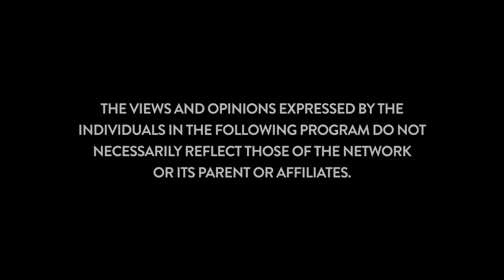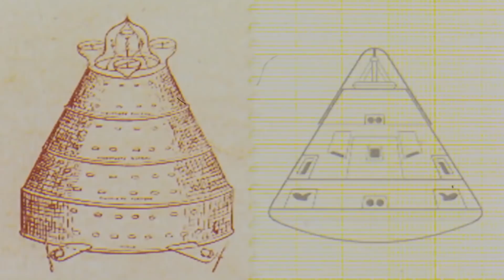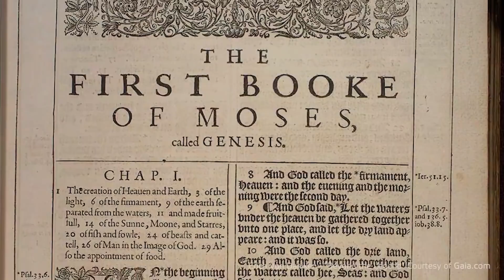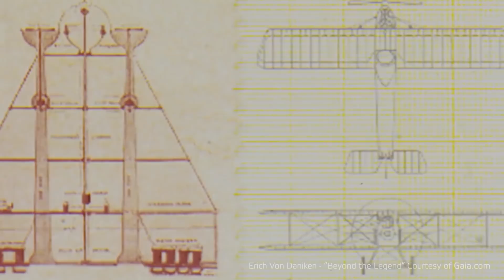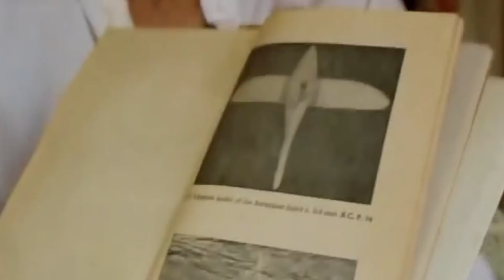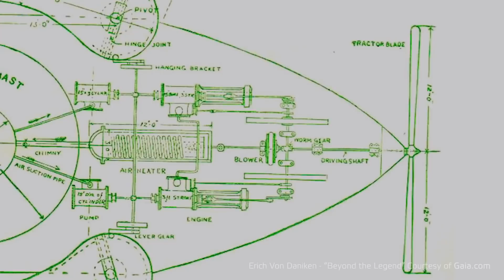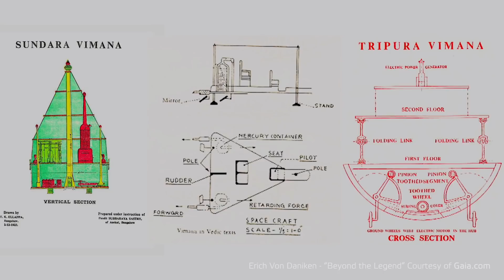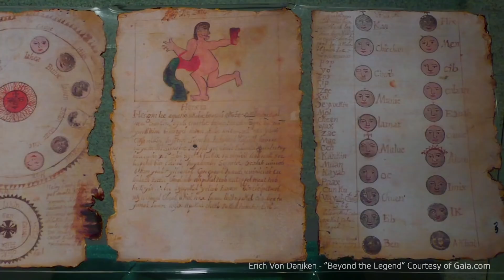This Powerful Lost Ancient Technology Was Capable of Doing Far More Than Anything On Earth Today..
The flying machines owned by the gods on the Vedic texts were powered by a technology, described as superior to any existing technology on earth today. Yet we can find similarities between our current space technology and the descriptions of ancient texts.

Erich von Däniken has made a detailed study of the ancient vimana texts. He identifies many points of comparison between the descriptions of India’s flying Vimanas and UFO sightings today.